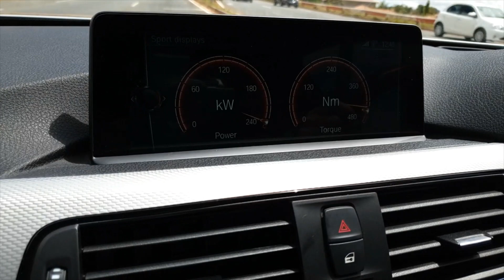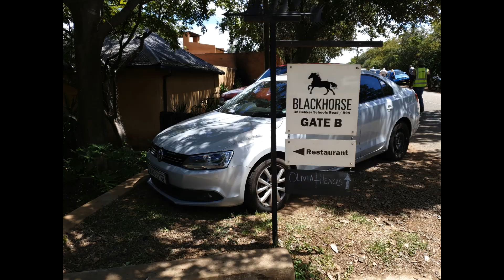We test drive my sister's BMW F30 340i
My sister is very proud of her Beemer, so we go check out what it's like... please enjoy!